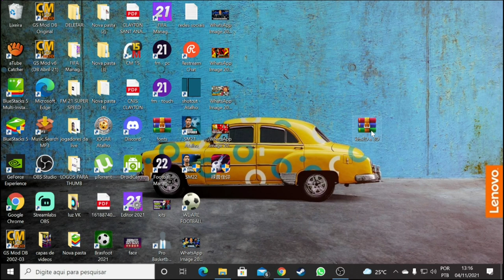SUPER MEGA PACK DE KITS 2D E 3D PARA O FOOTBALL MANAGER 2022 [FM22] 😱✔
Canal Parceiro 👇🏽👇🏽👇🏽

★ Social Media ★